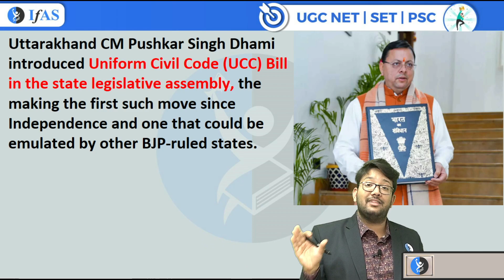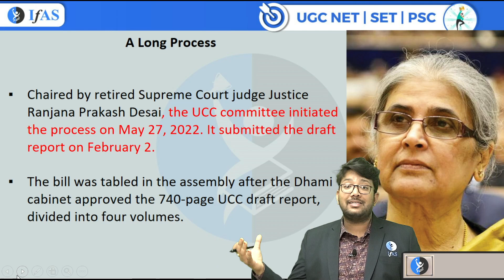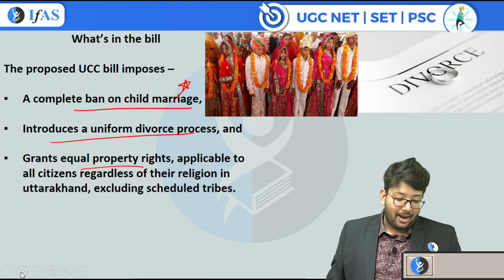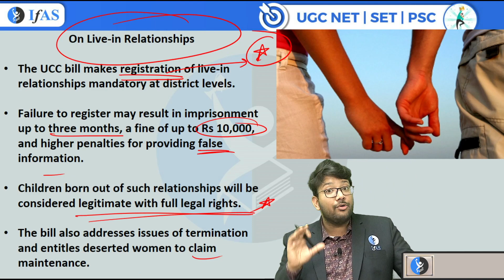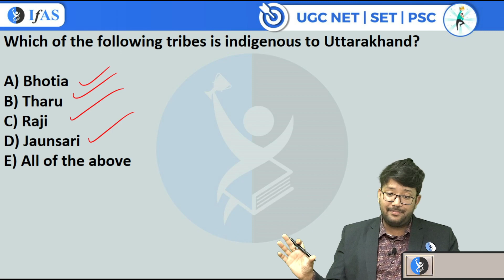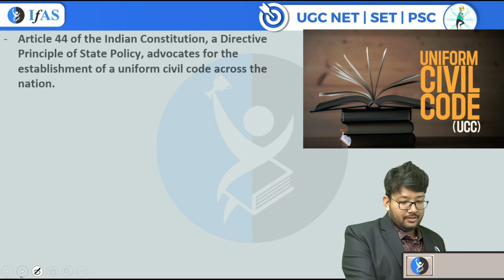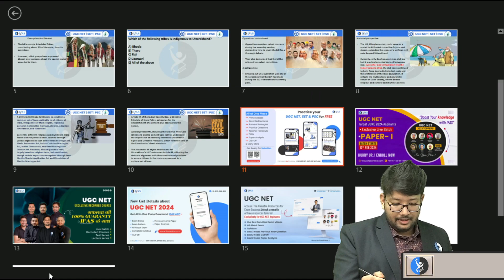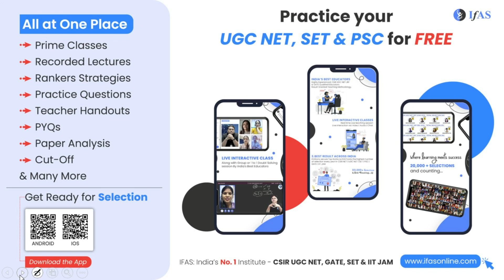What is UCC bill & Why Uttarakhand is in news? | RPSC | MPPSC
RPSC Grade 1
RPSC Grade 2
MPSC 2024 (Maharashtra Public Service Commission)
UPHESC (Uttar Pradesh Higher Education Service Commission)
MPPSC (Madhya Pradesh Public Service Commission)